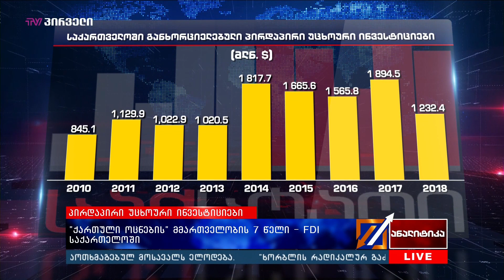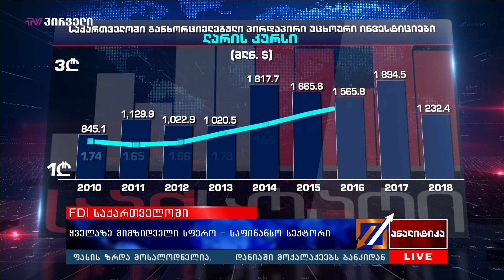ანალიტიკა - 09.08.2019_13:40 - გადაცემა სრულად